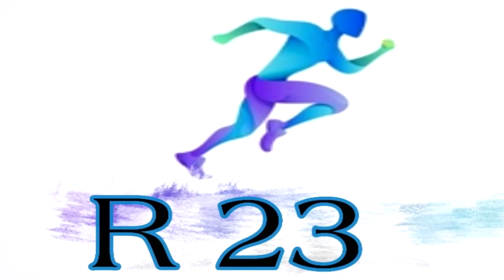មេធំ Barcelona នឹងយក Haaland ក្នុងចុងរដូវកាល _ Ronaldo ឈរចំណាត់ថ្នាក់ទី៣ជាកីឡាករមានសាច់ដុំធំ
1. ព្រោះតែ Greenwood ទើប Lingard មិនអាចចាកចេញ
2. មេធំ Barcelona នឹងយក Haaland ក្នុងចុងរដូវកាល
3. De Gea ឈ្នះពានកីឡាករឆ្នើម
4. Kane ខ្លាច Van Dijk ជាងគេ
5. Lingard កំពុងចាយពេលអត់ប្រយោជន៍
6. Ronaldo ឈរចំណាត់ថ្នាក់ទី៣ជាកីឡាករមានសាច់ដុំធំ
7. ទោះ​  Ziyec ក្លាយជា Messi ក៏មិនជាប់ជម្រើសជាតិដែរ
8.  Klopp  នឹងឆ្គួតបើយកកីឡាករម្នាក់មិនបាន
9. Kovasic ឈ្នះពានគ្រាប់បាល់ល្អ
10. គ្រូ Wolve ឈ្នះពានគ្រូឆ្នើម
11. កីឡាករ Liverpool ចង់ជួបតារាថ្មី
12. មូលហេតុ Hazard មិនជោគជ័យនៅ R.Madrid
13. ខ្លះៗពីលីគកម្ពុជា